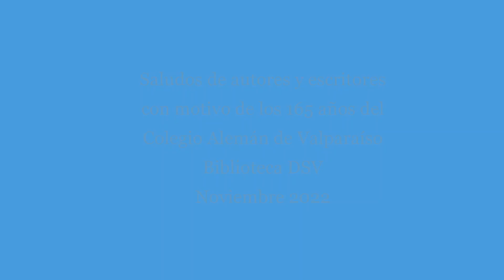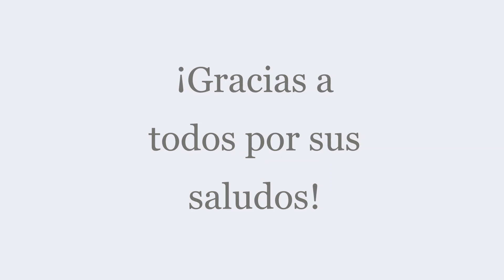165 años DSV - Saludos de autores y escritores